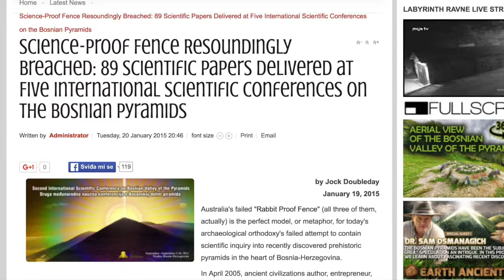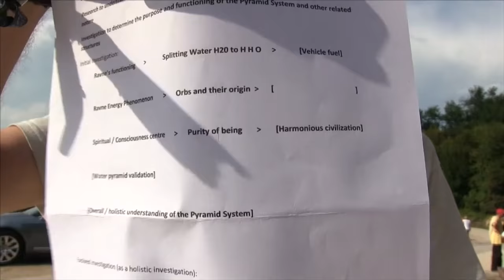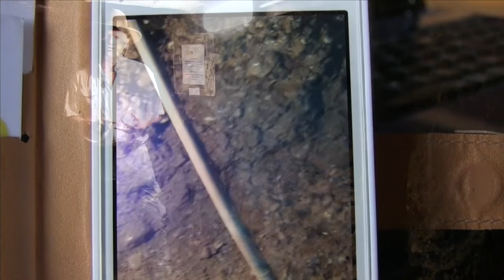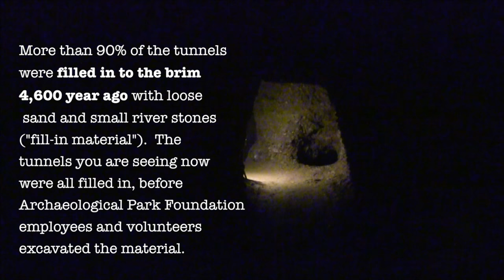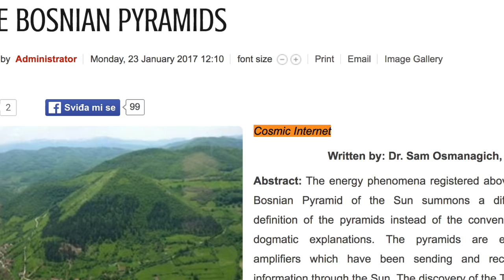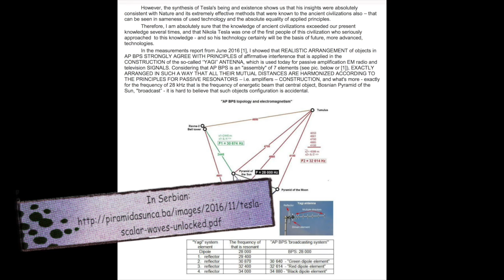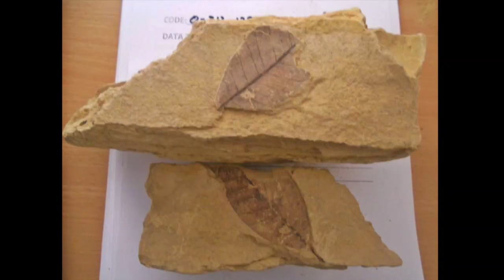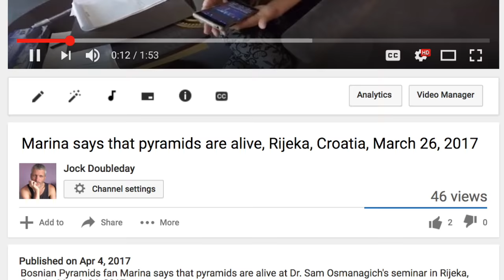Mysteries of the Bosnian Pyramids, with Jock Doubleday, Rijeka, Croatia, March 26, 2017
"Crystalline material defines what pyramids are, all around the world."
- Jock Doubleday

"For the Maya everything was intelligent energy: the Cosmos, the Sun, a piece of quartz, an ant or a man. Everything is alive. Everything has its own frequency. Everything is information. And information moves. Intelligent information, such as human beings, have the  possibility of transporting their information from one part of the Galaxy to another. Cosmic travel was, for the Maya, the movement of information."
- Dr. Sam Osmanagich, Ph.D.
"The World of the Maya" (2005)

Cosmic Internet: "Discovery of Tesla's Torsion Fields above the Bosnian Pyramids"

Cosmic Internet: "About Tesla’ Scalar waves, Torsion fields and measurements in AP BPS"

Cosmic Internet: "O Tesli, Skalarnim talasima, Torzionim poljima i merenjima u AP BPS"

Goran Marjanović discovers scalar waves in the Bosnian Pyramid Complex:
"Merenja magnetnog polja u bosanskoj dolini piramida upotrebom bespilotnih letelica 2016"

Goran Marjanović and the Telsa Heritage Club (Belgrade, Serbia)